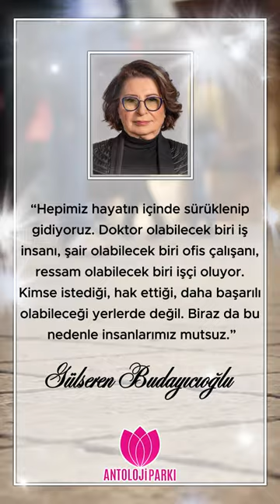Gülseren Budayıcıoğlu 👉%10 indirim kodu: antopark10 informalyayinlari.com web sitesinde geçerlidir.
"Hepimiz hayatın içinde sürüklenip gidiyoruz. Doktor olabilecek biri iş insanı, şair olabilecek biri ofis çalışanı, ressam olabilecek biri işçi oluyor. Kimse istediği, hak ettiği, daha başarılı olabileceği yerlerde değil. Biraz da bu nedenle insanlarımız mutsuz."(Kırmızı Pelerin)
Dr. Gülseren BUDAYICIOĞLU